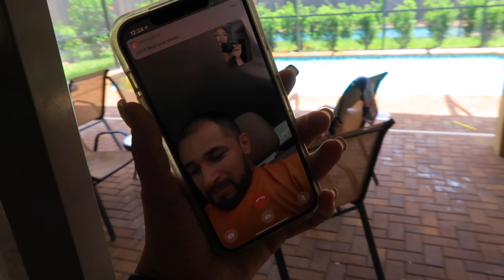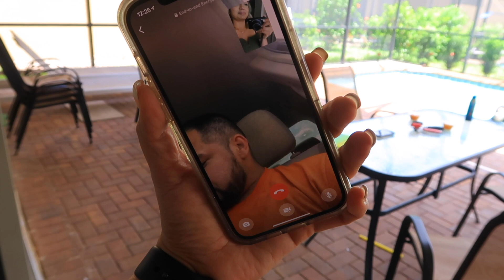CELEBRANDO EL CUMPLEAÑOS DE MI HIJA EN LA FLORIDA 😃🌴🌊🎉